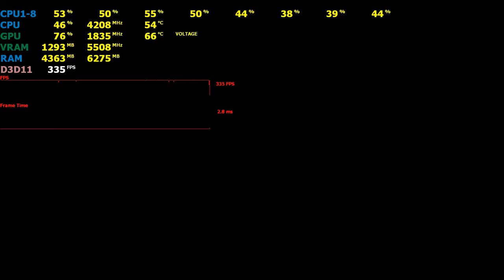Benchmark - GTX 1080 Ti - GRID 2 - Integrated Benchmark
Hardware
GPU:   Palit GeForce GTX 1080 Ti JetStream

Software
Game:   GRID 2
Engine:  EGO 3.0
Graphics API:  Direct3D 11
Overlay:  Guru3D.com MSI Afterburner, Guru3D.com RivaTuner Statistics Server
Capture:  NVIDIA GeForce Experience

Graphics Settings
Resolution:   1920x1080
Screen Mode:   Exclusive Full Screen
Anti-Aliasing:   8x MSAA
Gamma:    1.20
V-Sync:   Off

Preset:  Custom
"Ultra" but "Soft Ambient Occlusion" On
Quality - Advanced
Night Lighting:   High
Shadows:    Ultra
Advanced Fog:    On
Particles:    Ultra
Crowd:     Ultra
Cloth:     High
Ambient Occlusion:   Ultra
Soft Ambient Occlusion:  On
Ground Cover:    High
Vehicle Details:   High
Trees:     Ultra
Objects:    Ultra
Vehicle Reflections:   Ultra
Water:     High
Post Process:    High
Skidmarks:    On
Advanced Lighting:   On
Global Illumination:   On
Anisotropic Filtering:   Ultra